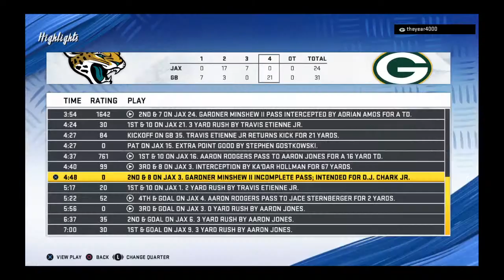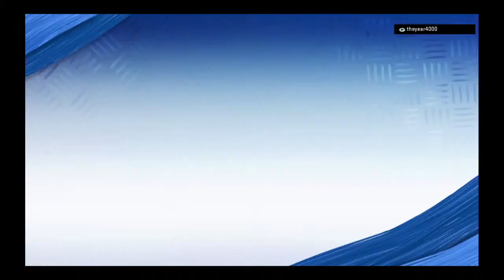Playa Playa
Playahay-ta (psn) get at me if ya wanna ball etc.